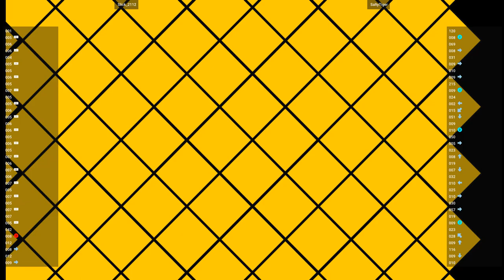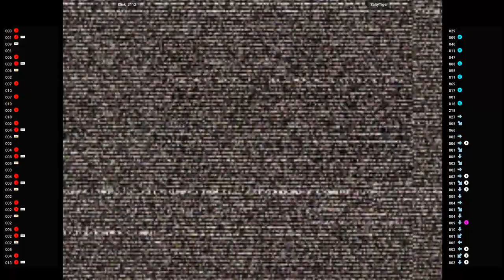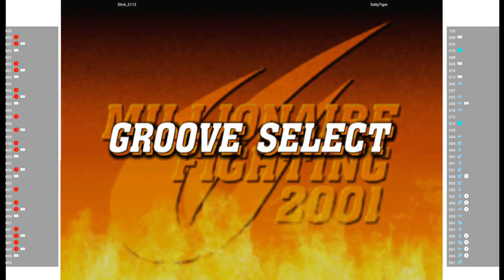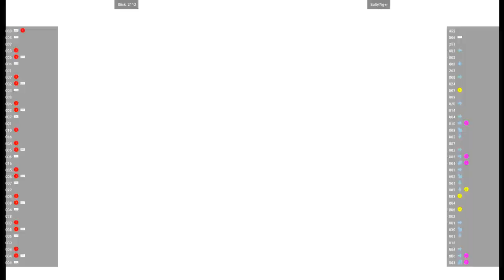CVS2 🕹 Slick_2112 VS SaltyTiger